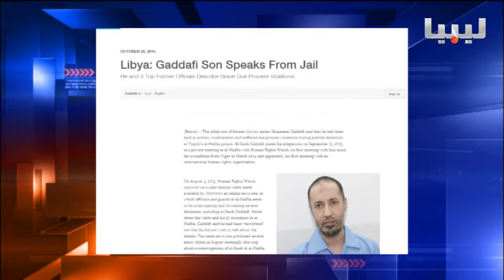برنامج خبر وبعد يوم 26/10/2015